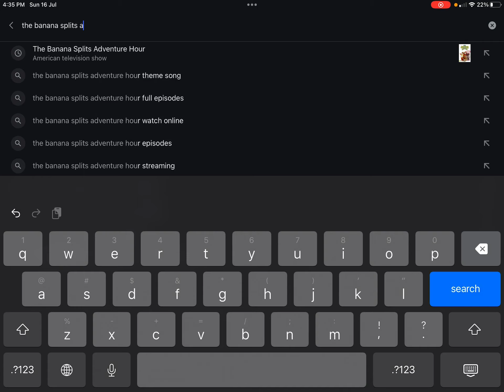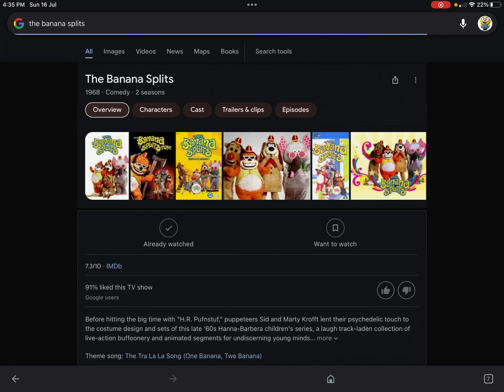cool guy salutes S2 #1: da banana splits